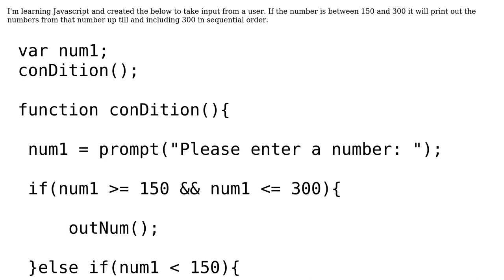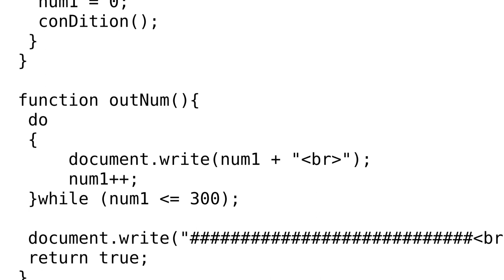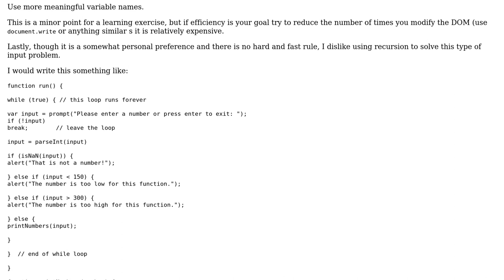Code Review: Ask user for a number, and count from that number up to 300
With thanks & praise to God, and with thanks to the many people who have made this project possible! | Content (except music & images) licensed under CC BY-SA | Music | Images & others | With thanks to user rolfl user Rodney Solomon Jr user Mast user Marc Rohloff and the Stack Exchange Network Trademarks are property of their respective owners. You are responsible for your own actions.